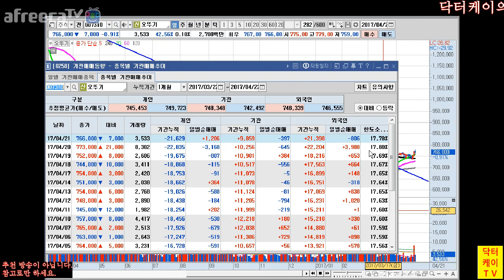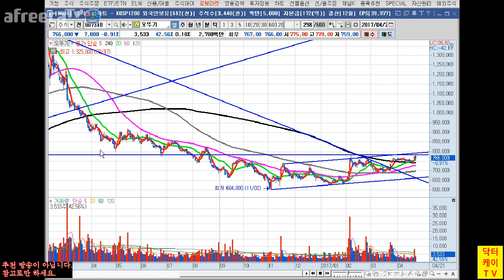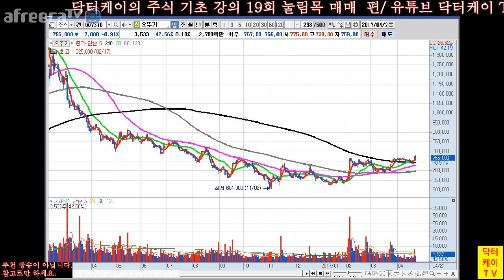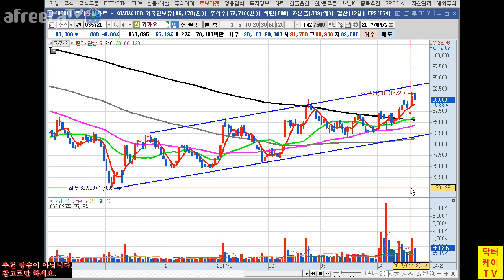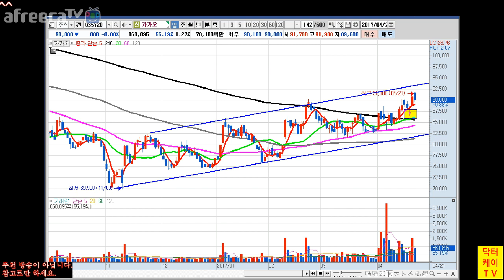= 닥터케이 TV = 주식 기초 강의 19회/눌림목 매매/오뚜기 분석